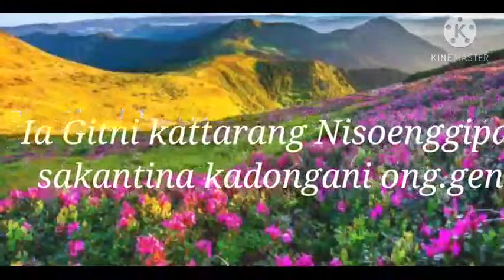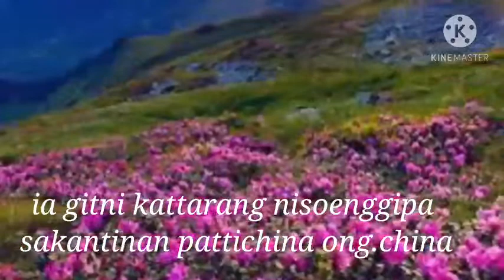Garo Gospel songs, Abrirang ga.akgenoba anga ken.na nangjaha | song covered by Raksime Raksam Marak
Ia gitni kattarango sanabade maiba pattiani ong.gen.